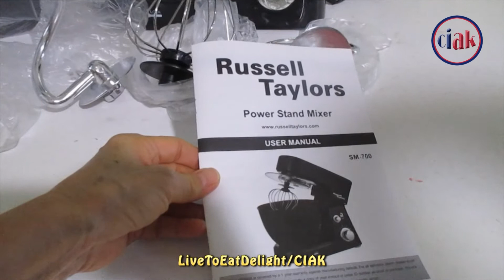Unboxing Russell Taylors Stand Mixer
Product details of Russell Taylors 700W 3.5L Stand Mixer SM-700 Cake Kitchen Blender:-
700W powerful motor
3.5 L mixing bowl
3 mixing attachments (whip wire, dough hook & flat beater)
Sleek design
Anti-skid rubber base